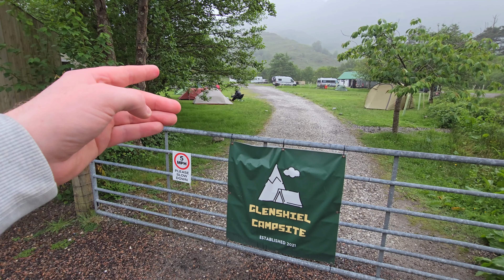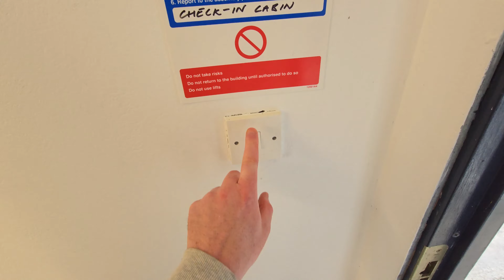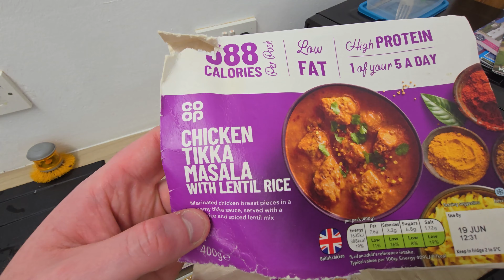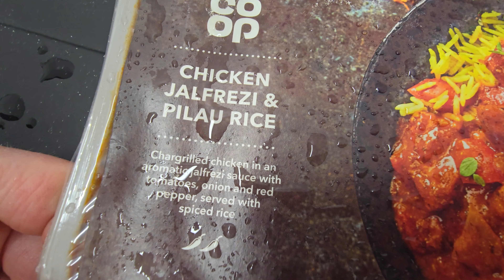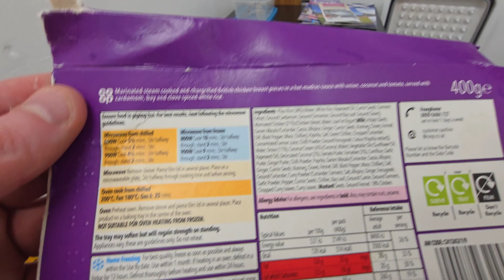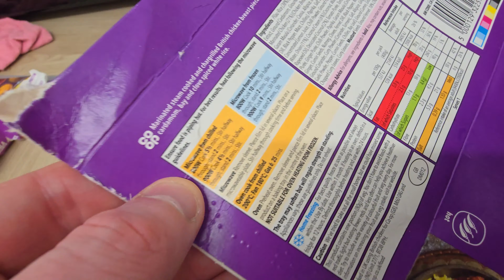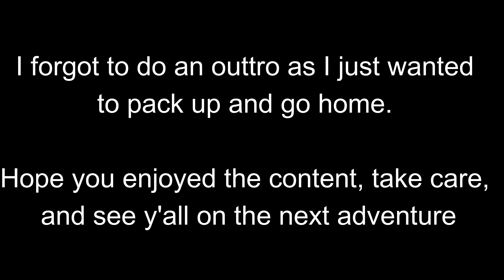Multi Day Camping Trip in Scottish Highlands | Taking on the Five Sisters of Kintail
Wild camping in the Scottish Highlands. We bagged the Five Sisters of Kintail and also camped at Glenshiel Campsite. Lots of heavy rain and bad weather to fight against as well!

Me and the troops decided on a 2 day camping trip up towards the north west of Scotland. The 1st night was a straight forward camp next to the Cluanie Inn, no filming was done. The second day, me, Gaz, and Nick took on the Five Sisters of Kintail, which was my biggest struggle to date. We camped behind the Cluanie Inn on the 2nd night too with some sustained heavy rain over night and on the third night, we moved to the fantastic Glenshiel Campsite to capitalise on its fantastic facilities. And more sustained heavy rainfall! Lots of gear to review as well and although I forgot to do a summary in the last morning, everyone was warm and comfortable :)

My full kit list:

Tents:

Vango Starav
Vango MTN F10
Vango Nevis 100
Vango Mirage Pro
Naturehike Cloud Up 2
NatureHike Cloud Peak 2
NatureHike Opalus 2
NatureHike Vik Series 1
Lifesystems Geonet Freestanding Tent
Lanshan Pro 2 - Please drop me a comment or e-mail if you fancy purchasing this product, as I should be able to get you a discount.
3F UL CangQiong - See above
3F UL Taiji 2 Person Tent - See above
Nightcat Backpacking

Sleeping Bags:

One Tigres Light Down Bag
Deuter Exosphere -10
OEX Leviathan
Qezer Sleeping bag
Black Ice G700 - Please drop me a comment or e-mail if you fancy purchasing this product, as I should be able to get you a discount.

Sleeping Mats:

Mountain Equipment Aerostat Dopwn 7.0
Exped DownMat Lite 5 M
Therm-A-Rest NeoAir XLite
Trekology UL80
Aerogogo Mattress

Misc:

Lixada Portable Compact Heater
Firepit and Grill
DD SuperLight Tarp
Dutch Army Bivi Bag
Trekology Ultralight Compact Chair
EDEUOEY Ultralight Backpacking Camping Chair
Silky Pocketboy
Bahco Laplander Saw
Vango Latitude 400
Trekology Pillow
Sherpa 70/80
Tribit Speakers